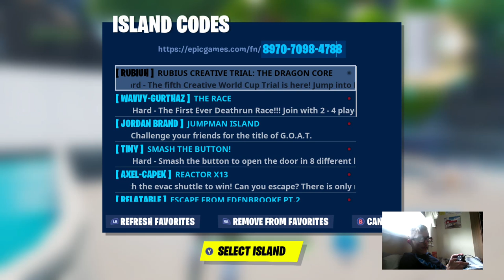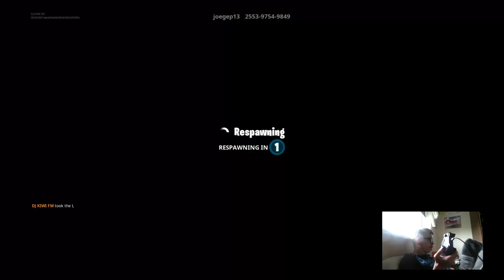DJ KIWI FM FORTNITE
and 3 was not very good but meme island map was awesome.

add4add to get my maps on Xbox im called "dj kiwi fm" and join my club for all the fortnite map codes 100% free and my club called: FORTNITE CREATIVE MAPCODES

I SUPPORT for there awesome maps they created